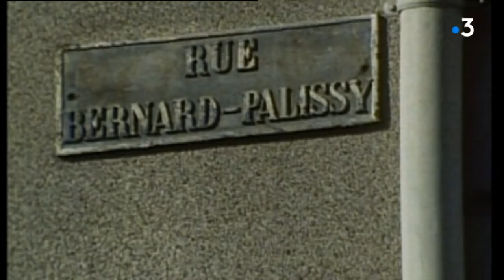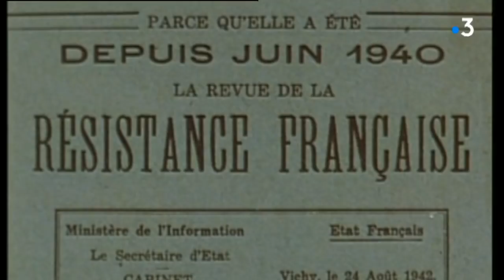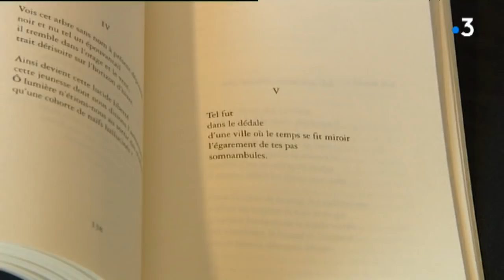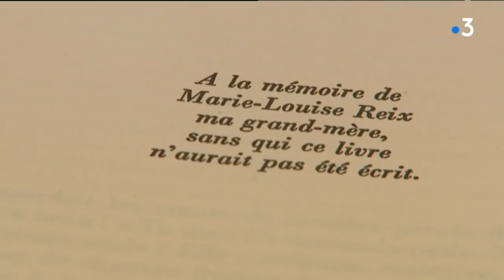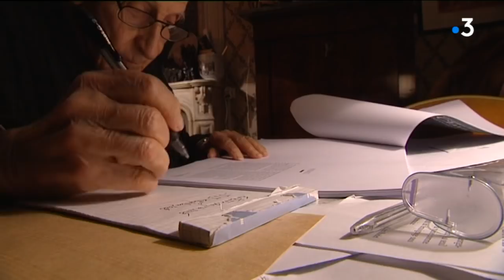Georges-Emmanuel Clancier, l'écrivain du Limousin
Georges-Emmanuel Clancier, l'écrivain du Limousin est décédé le 4 juillet 2018 à l'âge de 104 ans.
Retour sur sa vie et son oeuvre avec Jean-Martial Jonquard.